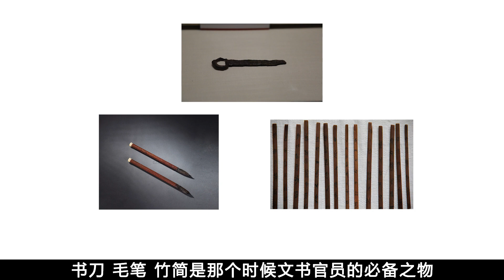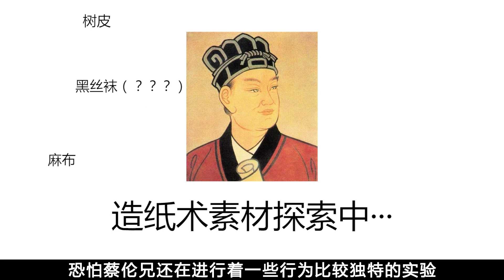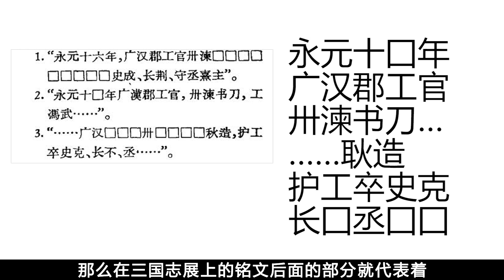某某耿製造的漢代書刀 硬核詳解三國志展文物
▌鉴定网络离谱考古

▌通辽系列

▌2021年考古十大

▌高阁临渊
中华文化｜古迹遗址｜文物详解